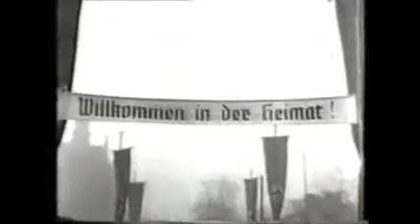Kriegserlebnisse 2. Weltkrieg Ankunft POW in Saarbrücken